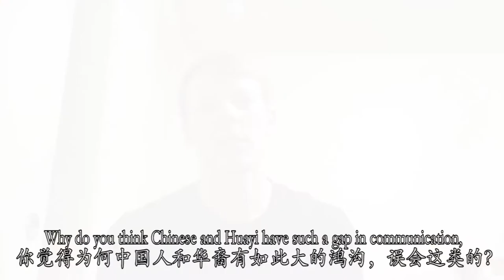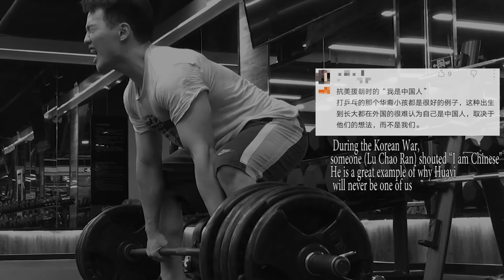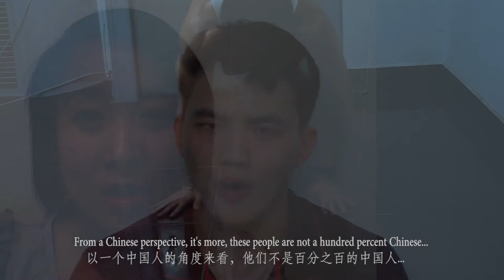Our Prejudice- A Documentary on Chinese and their Overseas Counterparts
I have been involved in the world of Chinese “self-media” (自媒体） since November of 2016 and I’ve realized that as a Chinese-American, or a Huayi华裔 (a foreign citizen of Chinese origin), there are certain social tensions that exist between local Chinese and their overseas counterparts.

This video explores those tensions, why they might exist, and what we can do to ease misunderstandings not just in the context of Huayi and Chinese, but with all kinds of prejudices that exist between different groups of people.

I interviewed a total of 21 participants and invested two months of time, including countless hours reflecting on how to present this, editing and analyzing footage, to put this mini-documentary together.
It is my hope that in this twenty minute video, that I can make the dynamic of Huayi and Chinese accessible and comprehensible to everyone while at the same time, encourage reflection in our own everyday behaviors.

I look forward to everyone’s feedback and hope that this helps explain one of the world’s most interesting yet tumultuous racial dynamic.

PS: My biggest regret during the process of making this film is the fact that due to time restrictions and how the documentary developed, I was unable to ultimately allow for my all my participants to have their voices heard in this video, but that does not take away from the value of their stories or ideas. Everyone’s voice is equally important and I may be able to use their material in future or supplemental pieces.

or you can look up my handle @郑凯成Vic

两个月的时间，采访了二十一个人，花了无数的时间分析、整理素材、剪辑视频、编辑字幕。现在我终于完成这个在我的自媒体创作中最重要的作品，也是一个里程碑作品

华裔与中国人之间确实存在一定的紧张关系。这些偏见与误会应该如何处理？而我们应该如何在生活中客观面对这些偏见？

请你们跟我和这一批参与者一起探究这个复杂的现象

最后，谢谢你们的倾听，也希望你们能从这个作品中有所收获

-郑凯成Victor Zheng

PS- 很遗憾的是，因为时间有限，我没办法让所有参与者都出现在纪录片里，但是所有人的声音都是一样重要